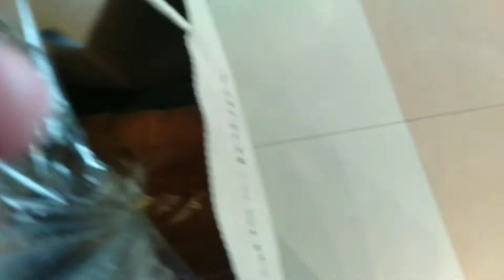Quality time with my mom | Indonesia | Erika Amandasari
S O C I A L M E D I A  :
I n s t a g r a m :